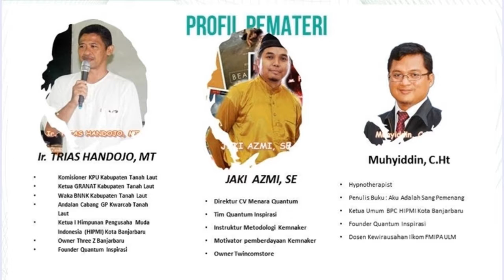Video Muhasabah Persiapan UN Kelas IX Tala